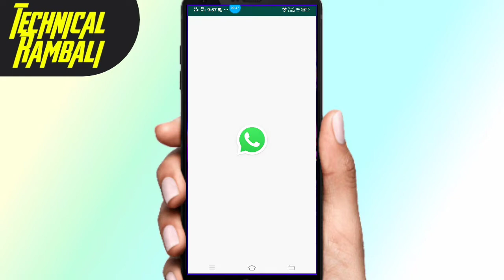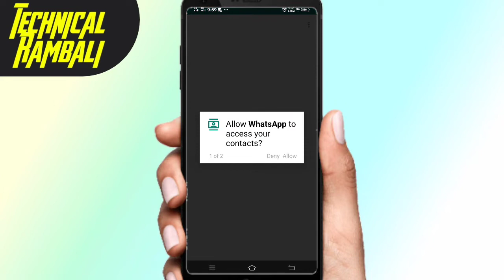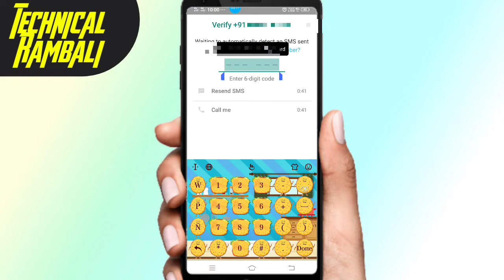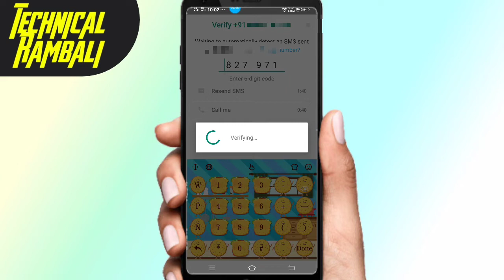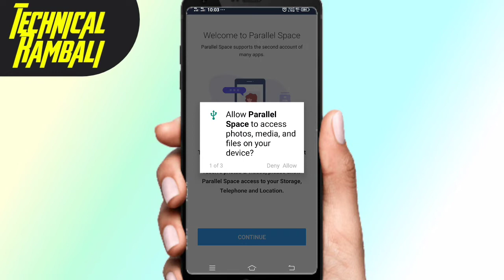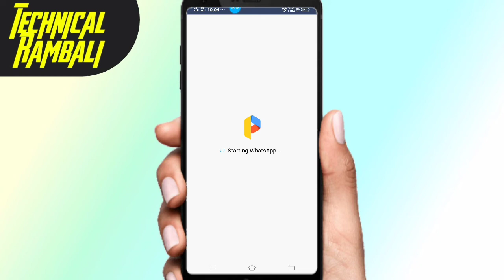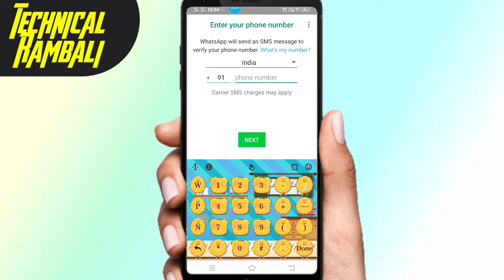Android फोन गुप्त सेटिंग एक मोबाइल फोन में दो Whatsapp अकाउंट चलाएं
एक मोबाइल फोन में दो Whatsapp अकाउंट चलाएं

 "most tags"
hidden tricks of whatsapp, secret features, how to save status on whatsapp, how to change background in whatsapp, how to hide last seen, whatsapp, in hindi, in urdu, how to assign message tone, how to stop auto media download, how to, kaise kare, how to hack, status, profile photo, last seen, dp, how to save, how to keep, how to block, व्हाट्सएप पर खुद को अनब्लॉक कैसे करें, tricks, whatsapp video, how to unblock